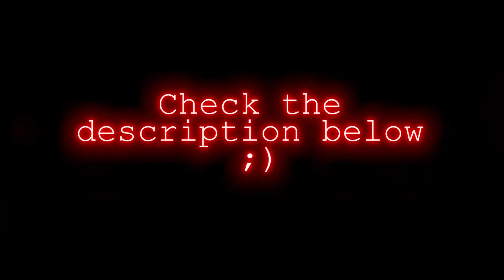NEW! Fortnite Victory Royal, funny, Finessed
IF YOU GUYS DON'T KNOW YET, STEAM HAS A COMPETITION FOR THEIR SUMMER SALE TO GIVE FREE GAMES AWAY!  WE ARE COMPETING FOR THE W!

Type in the live stream:
!commands
!points

To join the Raffle every 10 minutes, simply type:  !raffle when its activated!

Say " !hello " to my new bot!

NEW POINT SYSTEM:

Live Viewers get 25 CPoints every 15 minutes
You can cash in your accumulated points for the below prizes:

Points      Prize

-950   CPoints – Shout out in Live Stream or ask for help with Homework
-2,000  CPoints - 500 CPoints for all in Live Chat!
-2,500  CPoints - Spin wheel
Squads)
-8,000  CPoints – CLoDaMan Gives 1,000 CPoints to entire live stream.
-9,000  CPoints – 15 minutes of 2x points

-16,000  CPoints – CLoDaMan Gives 2,000 CPoints to entire live stream.
-20,000  CPoints – 2x CPoints w/ 2x spins of wheel
-25,000  CPoints – Play with CLoDaMan 3 separate days of your choice
-65,000  CPoints – Moderator in Chat (Minimum requirement, 100 stream view hours)
-45,500   CPoints – Play 1 match with CLoDaMan (Duos or Squads)
-50,000  CPoints – CLoDaMan Gives entire stream 5,000 CPoints7

-55,500  CPoints – Play 3 matches with CLoDaMan (Duos or
-100,000  CPoints – CLoDaMan Gives entire stream 10,000 CPoints
-100,000   CPoints – Play 5 matches with CLoDaMan
-115,500   CPoints - Follow back in Social media w/ shoutout (YouTube, or Twitter) your choice.
-200,000  CPoints – 1 Skin
-300,000  CPoints – 1 Skin + Pick Axe
-350,000  CPoints –1 Skin + Pick Axe + Glider
-400,000  CPoints - 2 Skins + Pick Axe
-600,000  CPoints - 2 Skins + Pick Axe + Glider
-800,000  CPoints - 10,000 VBucks
-1,500,000 CPoints – Gaming Console

New Fortnite Update! Fortnite Event in Fortnite Battle Royale!

Inspired by Subie, Rundown, Wolfy, xXTeejayXx, Subby, LispyJimmy and Pack A Puncher, ItsOwen,GhostNinja.💕

 ✔️THERE IS NO GUARANTEE THAT SOMETHING WILL HAPPEN! The point of this livestream is that if anything does happen we will catch it live and we will not miss any event!